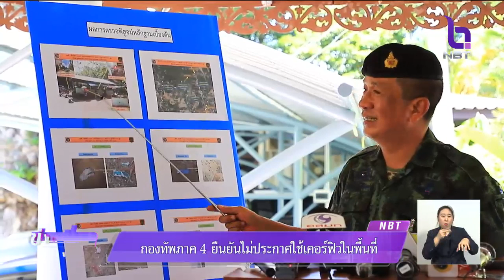กองทัพภาค 4 ยืนยันไม่ประกาศใช้เคอร์ฟิวในพื้นที่ จากเหตุยิงถล่ม ชรบ.ลำพะยา